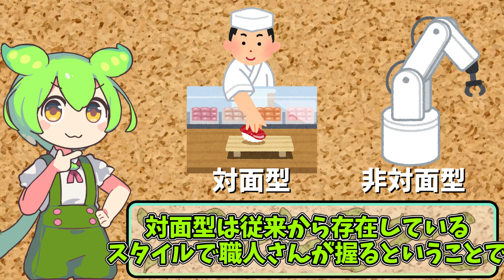回転寿司のヒミツ 回転寿司誕生の経緯【ずんだもん解説】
今回は回転寿司についてです。

【使用ソフト】
ボイスピークずんだもん

※有償の合成音声を購入して使用しています。
故に私の動画を使ったリミックスなどのコンテンツの再利用はしないようにお願いします。